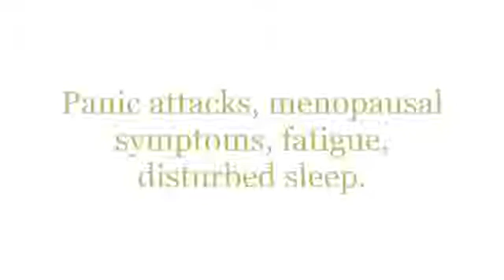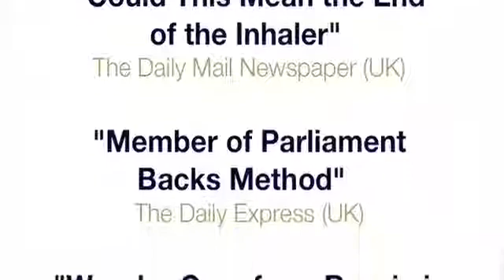Reversing Panic attacks and other symptoms Fiona Lohrbaecher s Story